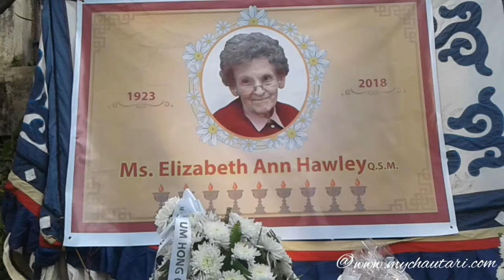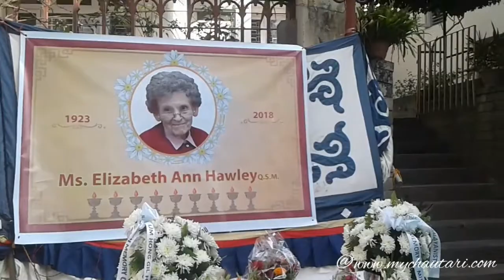The world’s mountaineering Elizabeth Ann Hawley memorial service at Hawley’s home in Nepal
The world’s mountaineering Elizabeth Ann Hawley memorial service at Hawley’s home at Dillibaza in Nepal.